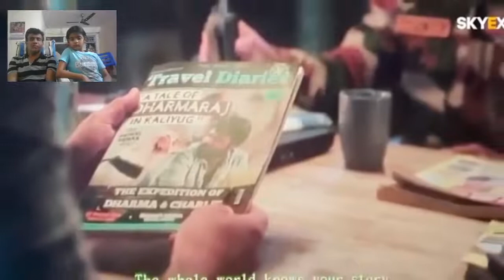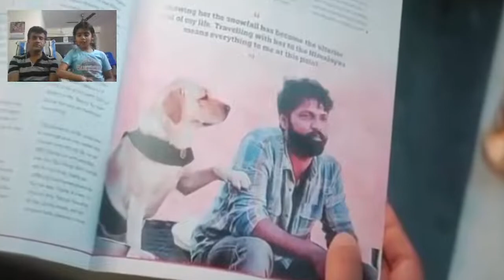Charlie 777 movie explained